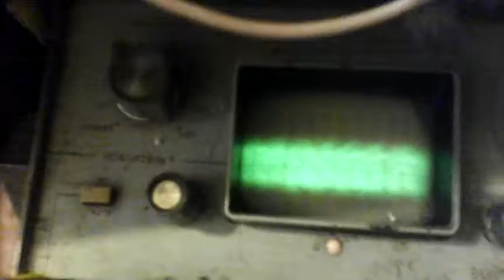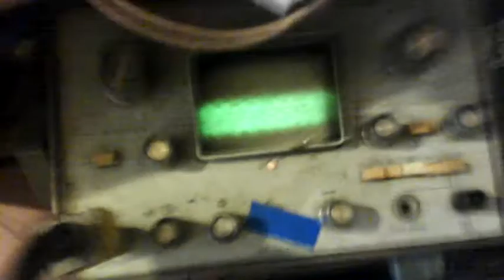Поиск резонанса на ступенчатой катушке 2 (Закорачивание индуктора)